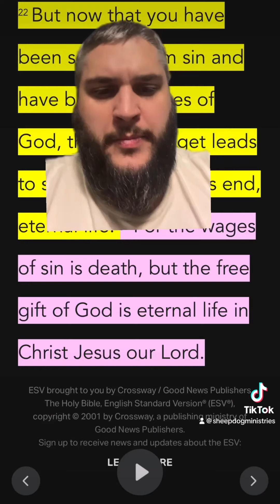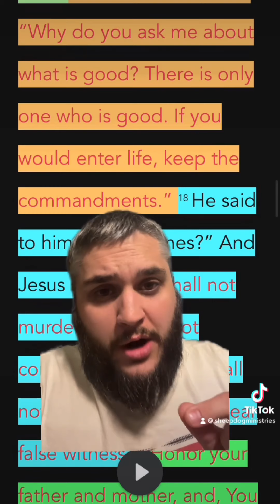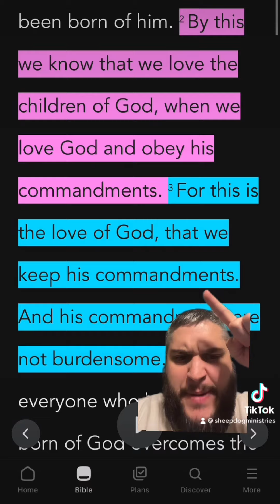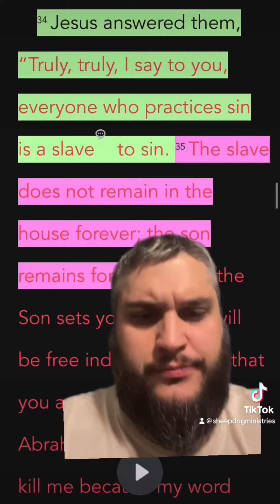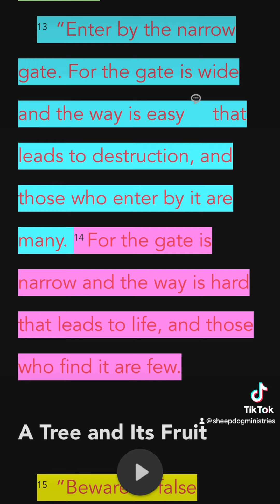Does Romans 6:23 Debunk Torah Observant Christian’s???? Eternal Life Is A Free Gift…. Or Is It?!?!